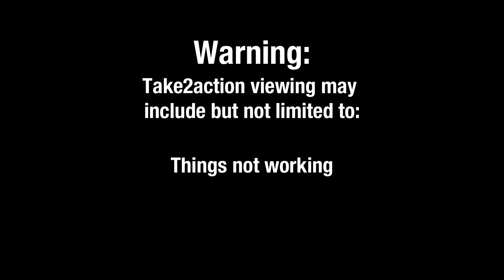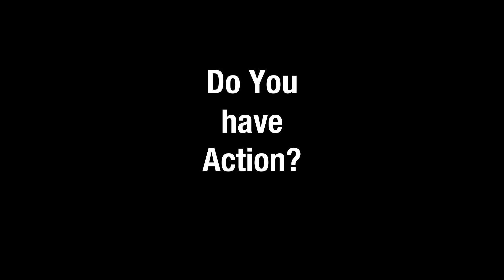Im not ready for the water temple |!throne,!kofi,!design,!rogue